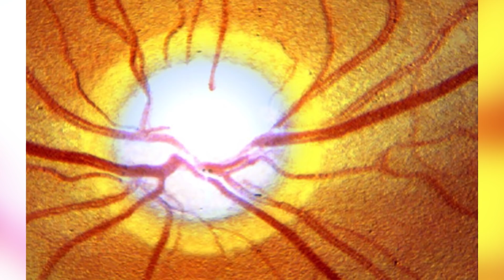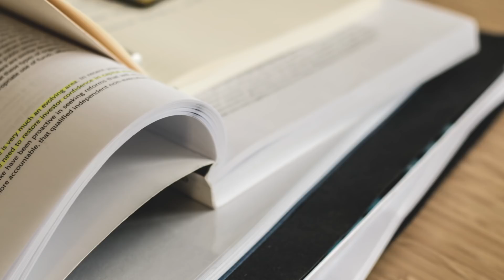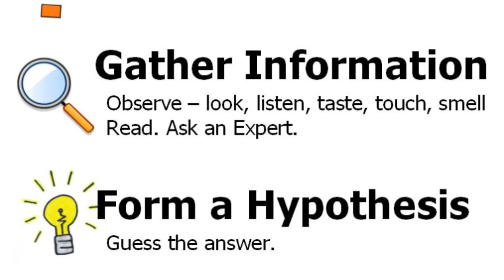What Really Happened At The Tunguska Event?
The mysterious Tunguska Event, in actual fact is the largest impact event on Earth in recorded history--and yet the mystery surrounding it has given rise to a number of theories as to what could have possibly ever wrought such destruction.

VIDEO EDITED BY:
Charlie Barangan